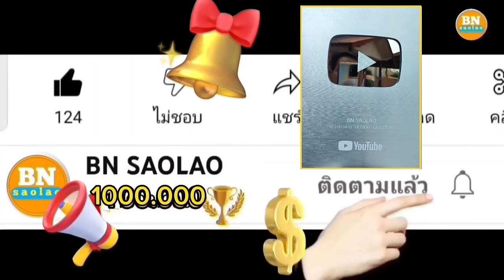มาถึงจุดนี้แม่เฒ่ามีคงจะรู้แล้วว่าใครที่จริงใจที่สุด คนป่า ตองเหลือง ຄົນປ່າ